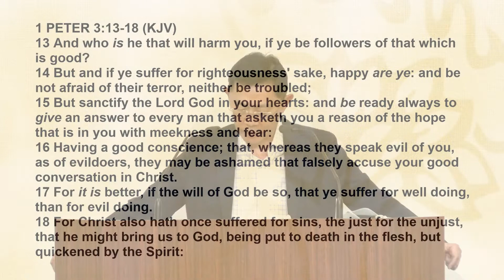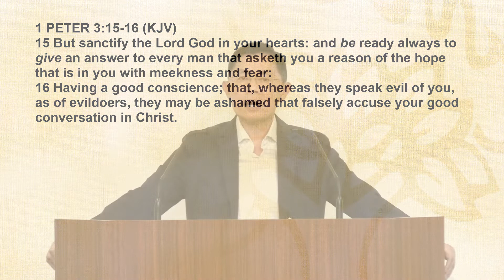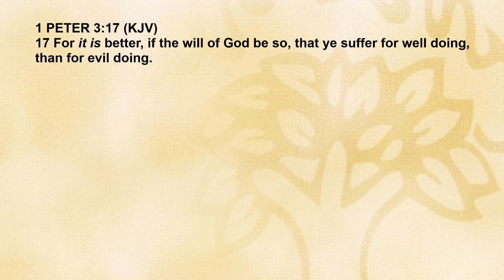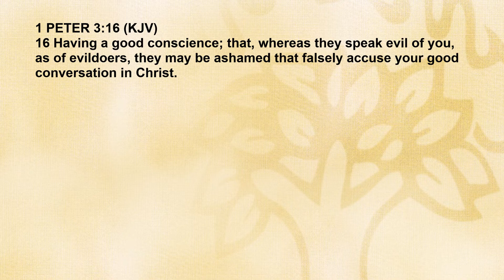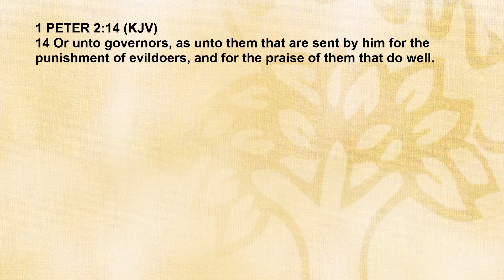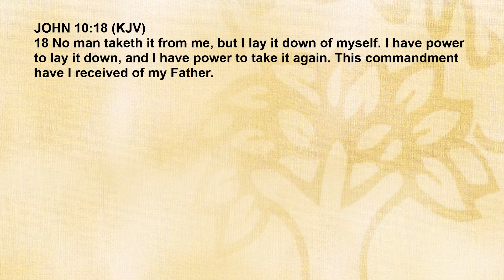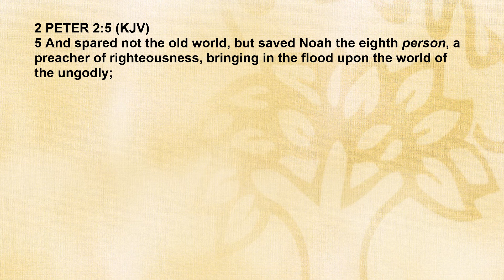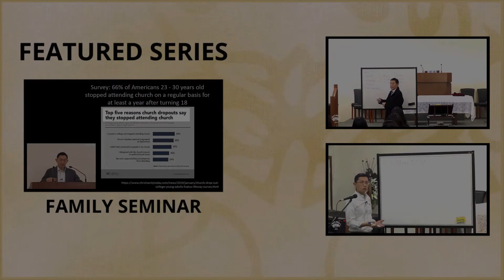Strangers And Pilgrims: Will Of God In Suffering - 1st Epistle Of Peter Series | Rev Joseph Poon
Strangers And Pilgrims: Will Of God In Suffering

Bible Passage (KJV): 1 Peter 3:13-20 – (00:00)

QUESTIONS
Q1. Remembering that they are under tremendous persecution, how is it possible for them to feel and act as God told them to? How can I obey such a command? – (14:58)

Q2. Give examples of how Christians can be accused of being evildoers? How should we respond and why would they become ashamed? – (33:28)

Q3. Did only the Holy Spirit raise Christ from the dead? Explain. – (55:40)

Q4. From 1 Peter 3:18-20, explain whether Christ went to hell to preach to the souls there, after His resurrection. – (59:55)

Bible Passage (KJV): 1 Peter 3:13-20

13 And who is he that will harm you, if ye be followers of that which is good?

14 But and if ye suffer for righteousness' sake, happy are ye: and be not afraid of their terror, neither be troubled;

15 But sanctify the Lord God in your hearts: and be ready always to give an answer to every man that asketh you a reason of the hope that is in you with meekness and fear:

16 Having a good conscience; that, whereas they speak evil of you, as of evildoers, they may be ashamed that falsely accuse your good conversation in Christ.

17 For it is better, if the will of God be so, that ye suffer for well doing, than for evil doing.

18 For Christ also hath once suffered for sins, the just for the unjust, that he might bring us to God, being put to death in the flesh, but quickened by the Spirit:

19 By which also he went and preached unto the spirits in prison;

20 Which sometime were disobedient, when once the longsuffering of God waited in the days of Noah, while the ark was a preparing, wherein few, that is, eight souls were saved by water.

Series on the 1st Epistle Of Peter AF